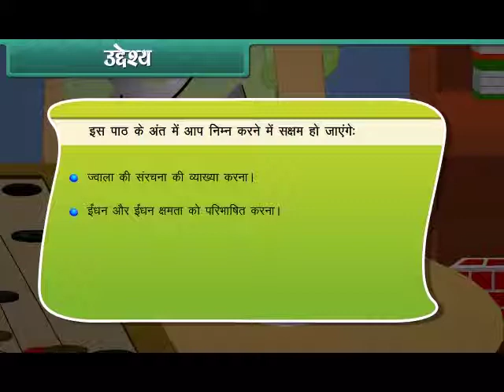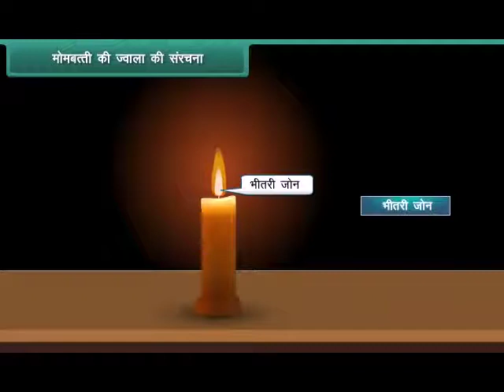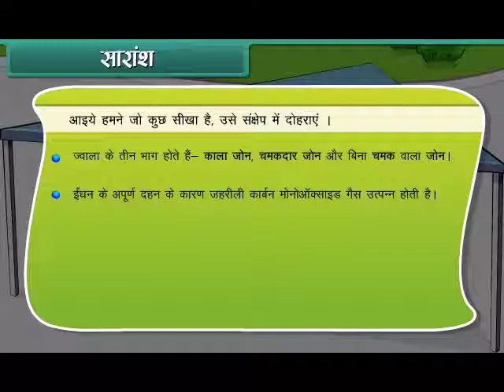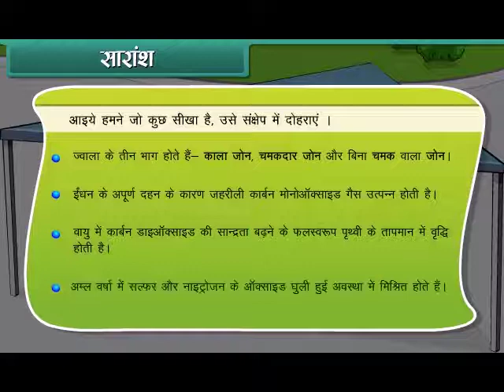ज्वाला - ईंधन | 8th Class | Hindi Medium